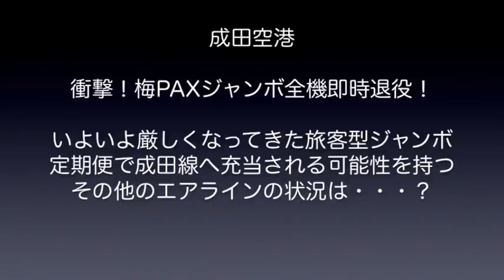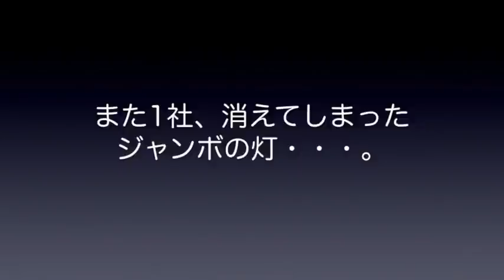【成田空港】衝撃の結末！梅ジャンボ即時全機退役へ！定期便として最近まで成田へ来ていた旅客型ジャンボの今をチェックしてみた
昨今の航空旅客需要激減の影響を受け、全世界的にも一気にその数を減らしている、”空の女王”こと旅客型のボーイング747ですが、長らくストアされながら運用再開の頃合いを見計らっていた中華航空（チャイナエアライン）が、とうとうその保持を断念し、保有する4全機を即時退役させた上で売却するという決定を下しました。18機保有しているフレイターに関しては、今後も当面の間継続使用することになりますが、これにより、成田はもちろん、日本各地に飛来していた”梅ジャンボ”の雄姿は、永久に見られなくなってしまったことになります。

世界的に見れば一向に回復の兆しが見えてこない国際線の航空旅客需要。こうした中で、今回のダイナスティのようにジャンボ自体の保有を断念するエアラインも続出状態にありますが、その他のエアラインはどういう状況なのか・・・？今回は、昨年度（2019年度）に成田への定期便充当実績を持つジャンボ保有エアラインを選び、その動向と現状、さらには今後の展望などについてチェックしてみることにしました。